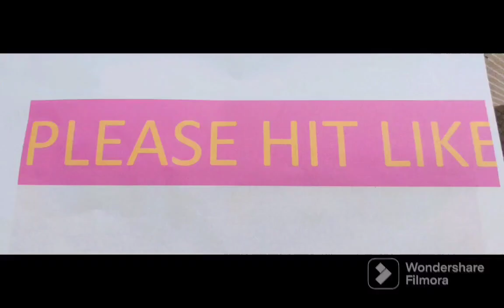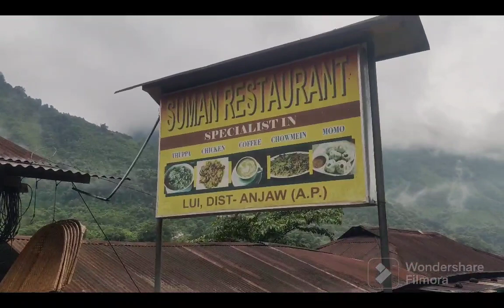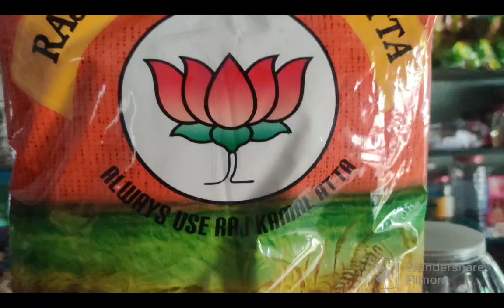Today I'm going to Explore Hawai Town (Headquarters of Anjaw District) Arunachal Pradesh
Hawai is the Headquarters of Anjaw District Arunachal Pradesh one of most beautiful District and it is the eastern most district of Arunachal as well as First sunrise of India.